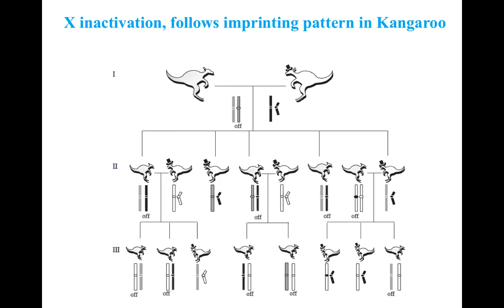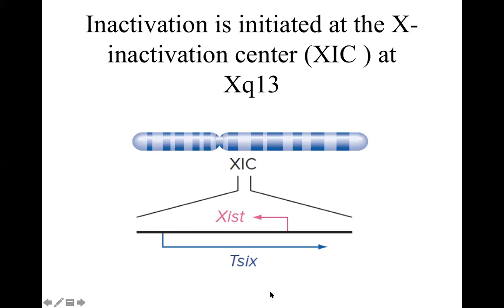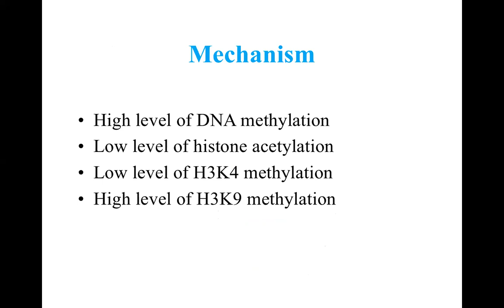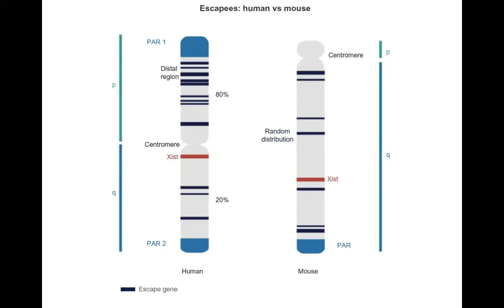X Inactivation Part 2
X Inactivation: An epigenetic phenomenon